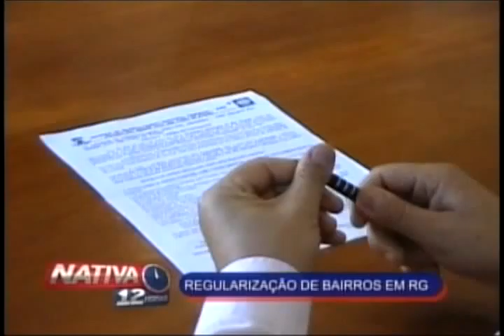Nativa 12 Horas 14 05 12 4º Bloco avi